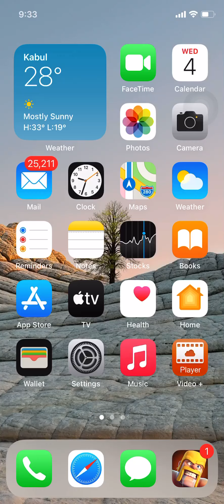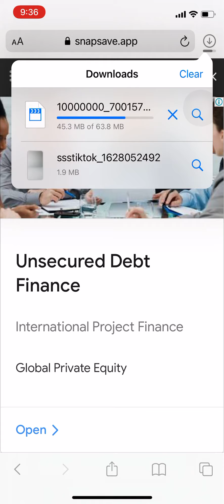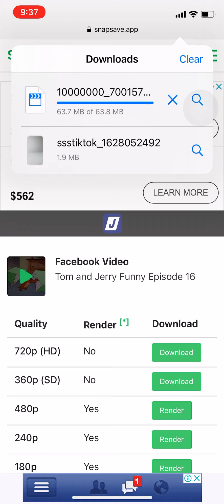How to Download (Facebook) video on iphone in HD and 4K quality